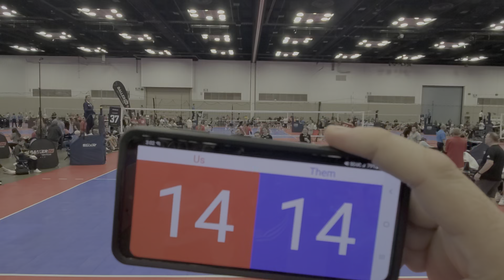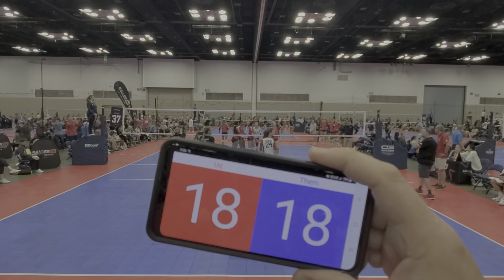A5 Mizuno vs Elevation Set 2